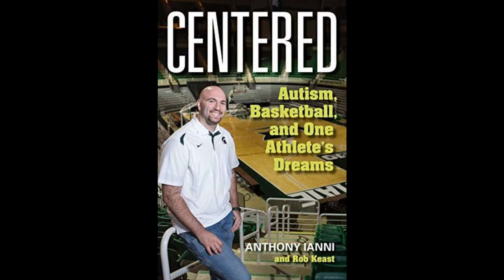Anthony Ianni - Centered -Autism, Basketball, and One Athlete's Dream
Writers Voices talks to Anthony Ianne about his memoir -  Centered -Autism, Basketball, and  One Athlete's Dream